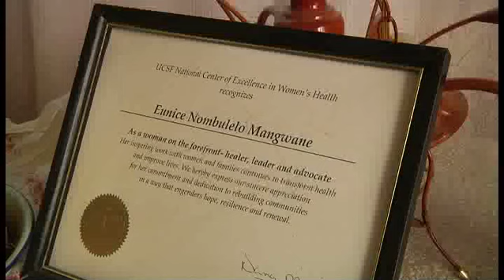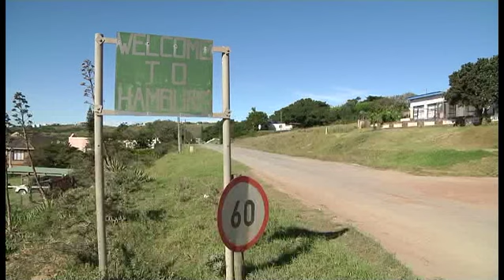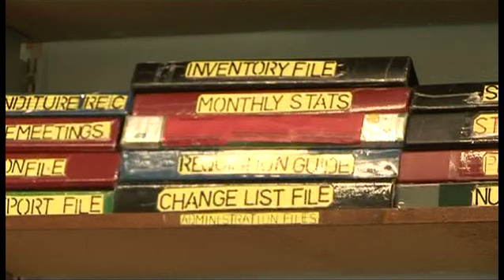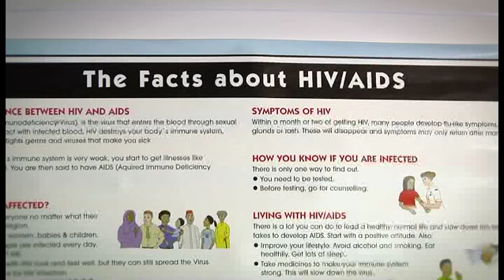I Am Woman Season 1 - Episode 16, Act I - Eunice Mangwane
In this episode of the TV series I Am Woman Leap of Faith we meet Eunice Mangwane. As a community HIV/Aids educator she had spoken to thousands of villagers in South Africa's Eastern Cape encouraging them to live safely, get tested for HIV, disclose their status & get help, Then one day Eunice's own daughter and grandson were both diagnosed HIV positive. This is the story of how a once warm and spirited woman went into a deep, dark shell of depression, secrecy and silence and how she leapt out at the other side To watch the full episode and find out more please

'I Am Woman Leap of Faith' is a South African Television Series produced by Lauren Groenewald and Miki Redelinghuys of Plexus films and former radio talk show host Lisa Chait It offers a fresh take on the defining moments in women's lives and explores the inner spaces they turn to for sustenance when the chips are down.